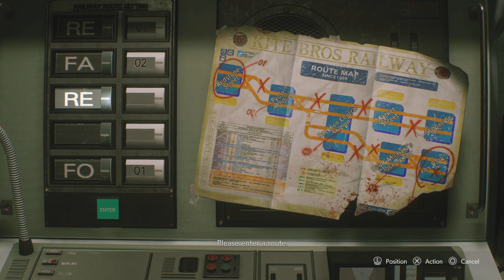Resident Evil 3 Remake. A Backlog Review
Should you rescue Resident Evil 3 from your backlog?

If you have any questions or suggestions for future videos, please leave them in the comments below.